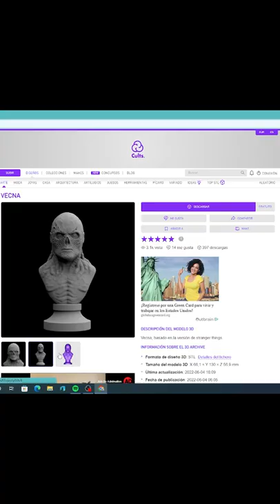VECNA 3D PRINT Stranger Things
Photon Mono
Basic Resin